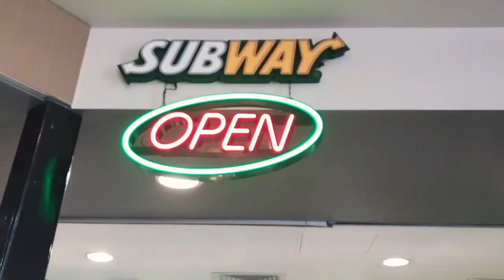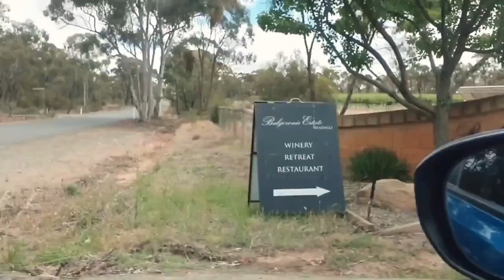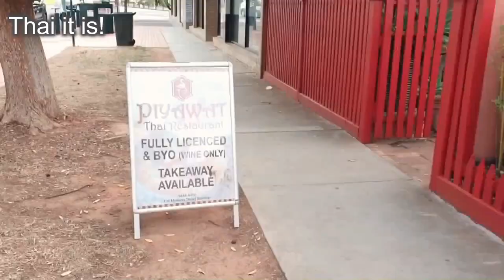Travel | Let's go Glamping!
Hey guys,

So, it was our 3rd year anniversary and we decided to go Glamping.
For those of you who do not know what glamping is, its glamorous camping.

It was an amazing experience and i am really excited to share it with you. Also, this is my first travel video and i hope you like it. Travelling is really good for the soul and would like to share these adventures with you.

Balgownie Estate Winery offers luxury Glamping accommodation in Bendigo. Bendigo is Victoria's fourth largest city, located around 150 kilometers north-west of Melbourne.

For more updates follow:
@Originally mystique by Ambika

Love,
Ambika